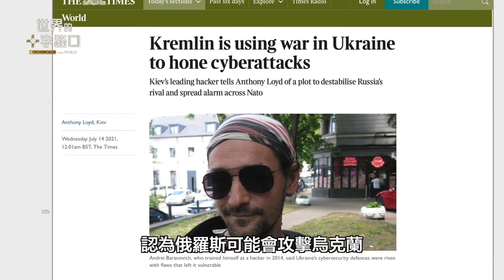為俄羅斯助攻，中共網軍提前進攻烏克蘭？北京假中立被拆穿，習近平連任有大麻煩？傅政華被雙開，罪名曬出中共秘辛黑幕？透視中共迫害人權，電影《沉默呼聲》受好評（2022.4.2）｜世界的十字路口 唐浩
中共與歐盟舉行領袖峰會，中共再次聲稱要「維護和平」，但英國泰晤士報卻獨家報導披露，在俄烏戰爭開打前夕，中共曾經派出黑客部隊對烏克蘭實施大規模攻擊，等於對中共打臉，但烏克蘭安全局稍後又出面否澄清。究竟，中共到底有沒有對烏克蘭發動網絡戰？中共如果介入俄烏戰爭，會帶來哪些大麻煩？此外，中共前司法部長傅政華近日被宣布「雙開」，然而傅政華的罪名洋洋灑灑，洩露了中共許多不願人知的黑幕秘辛，也釋出了中南海激烈搏鬥的決戰密碼。本集節目，與您探討。

🎯 00:00 4月2日 影片
🎯 00:26 主題一：中共黑客襲擊烏克蘭 助攻俄羅斯被揭穿？
🎯 06:38 話題二：前司法部長傅政華被鬥垮 涉暗殺習近平
🎯 18:31 Bonus：電影新片推薦：《沉默呼聲》

茶

日注曦華星月釀
雨潤菁葉霧凝香
飛泉碧落滌壺飲
千載文華醞醇湯

中國政經社會 | 世界的十字路口